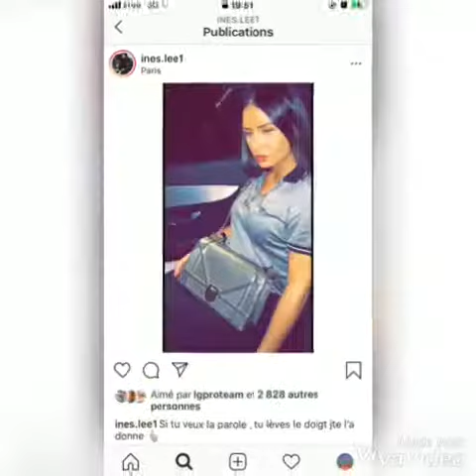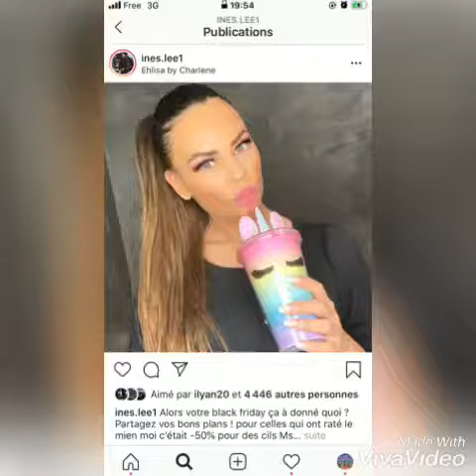Inès lee 2 😘❤️❤️ dîner avec ex